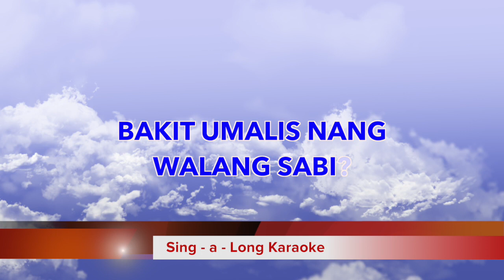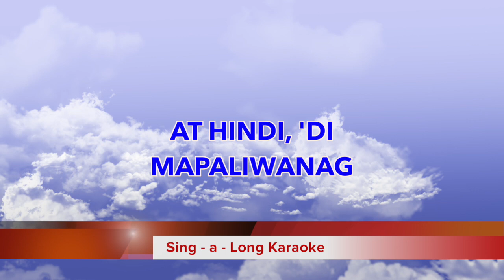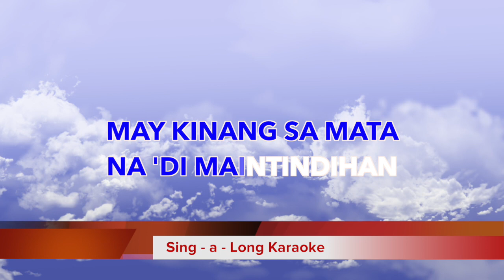TAGPUAN Karaoke HD - Moira Dela Torre